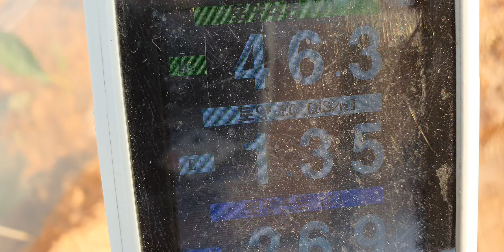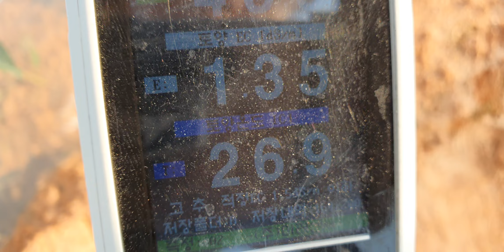영암 고추 다수확 엽면시비 설탕 웃비료 요소 저장양분 황금알농법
영암 고추 칼슘부족 고추칼슘결핍 엽면시비 설탕 웃비료 요소 저장양분 황금알농법
비료구입 골드그린 골드칼라 구매처 ↓↓